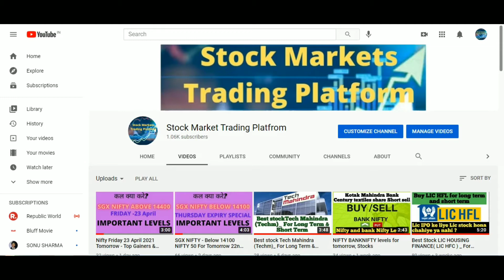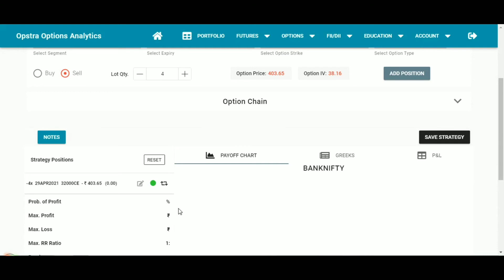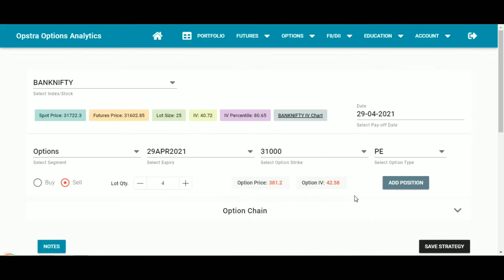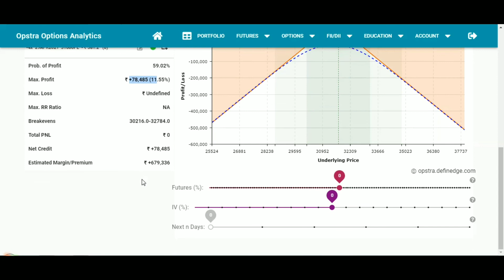Banknifty Options Lovers - Papertrade Margin OPTSTRA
BANKNIFTY Options  Lovers - Papertrade Margin OPTSTRA  New Begginers

Here We have explained as How New Beginner lose their money in Options .
Options are always risky which requires good training to trade .
here we told free site OPTSTRA where you can paper trade n design your strategy .it will help to gain knowledge n confidence .

To Open a Free Demat Account with Sharekhan Margin Requirements are INR 25000

banknifty options
options Papertrade